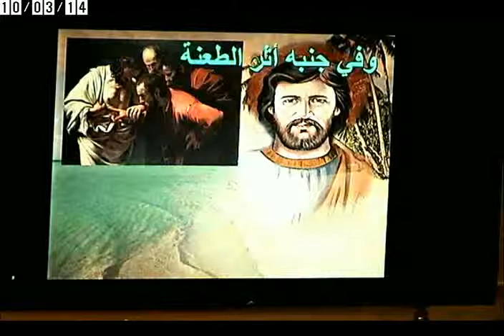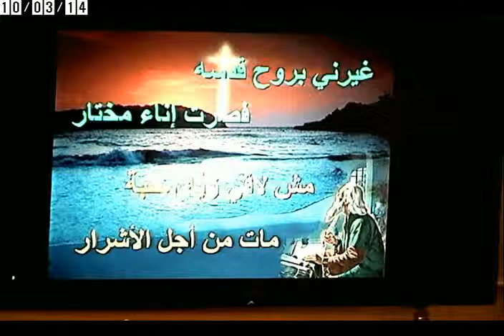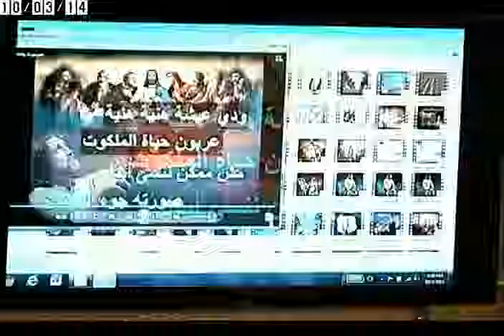خبرني يا يوحنا - ٣ أكتوبر ٢٠١٤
جرمين